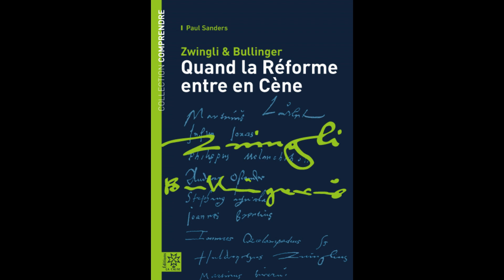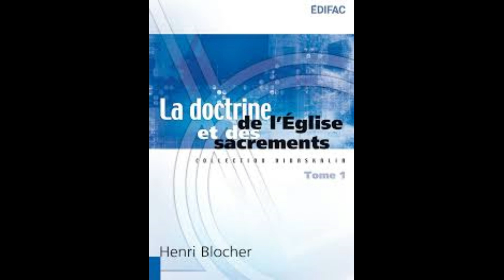Interview avec Henri Blocher et Paul Sanders sur les sacrements - partie 2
Henri Blocher (1937–) est un théologien évangélique aujourd’hui à la retraite active. Il a été professeur de théologie systématique à la Faculté libre de théologie évangélique (FLTE) de Vaux-sur-Seine à partir de 1965 et a donné des cours jusqu’en 2020. Il a aussi été chargé de cours à l’Institut Biblique de Nogent (IBN), à temps très partiel, de 1961 à 2022 et il y intervient encore. Il a également occupé une chaire (Günther Knoedler Chair) de 2003 à 2008 au Wheaton College (Graduate School in Biblical and Theological Studies).Il est l'auteur de nombreux films dont "La doctrine de l'Eglise et des sacrements - vol. 2" des États-Unis, arrivé en France à l’âge de 25 ans après des études en histoire et en théologie, Paul Sanders a exercé le ministère pastoral en région parisienne pendant 10 ans. Il a obtenu un doctorat en histoire de l’Occident moderne à l’Université de Paris-IV-Sorbonne en 1990. Successivement directeur de l’Institut Biblique de Nogent-sur-Marne et doyen de l’Arab Baptist Theological Seminary de Beyrouth, il a conjointement exercé des responsabilités dans plusieurs réseaux internationaux d’écoles de théologie en Europe et au Moyen-Orient. Il est l'auteur de "Zwingli & Bullinger, quand la Réforme entre en Cène"